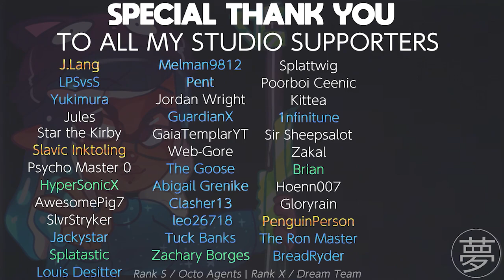Splatfest EP: Chaos vs. Order in 2022 (Japanese Dub) / ファイナルフェス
At long last, I've released my Japanese dub of the Final Fest event from July 2019! The 3rd anniversary of Final Fest is upon us. It's also been five years since Splatoon 2 released and I first started making these videos. I've learned so much. Thanks for all your support along the way.

スプラトゥーンのヒメとイイダのキャラクターボイスをお楽しみください ! ビデオを見ていただき、ありがとうございます。✨

🎬 CAST: Yume as Pearl & Marina
🎥 FOOTAGE CREDIT: @jun6806

Wanna help me make more content like this? You can recieve MP3 downloads there!